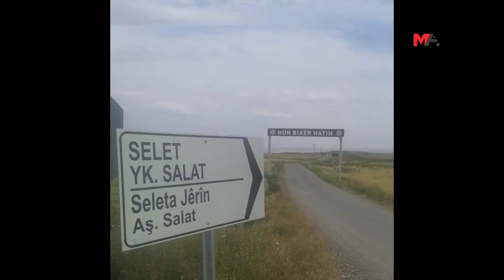KAYYIM KÜRTÇE TABELAYI KALDIRDI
Bismil Belediyesi kayyımı, Selet Mahallesi girişinde yer alan “Hûn bi xêr hatin” yazılı Kürtçe tabelayı kaldırıp yerine Türkçe tabela dikti